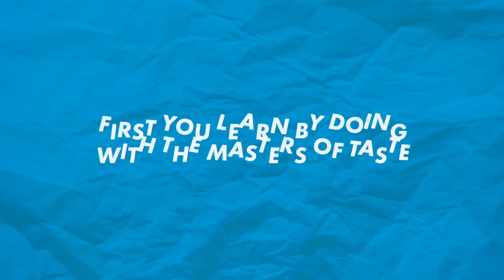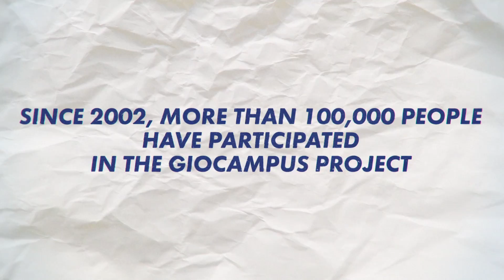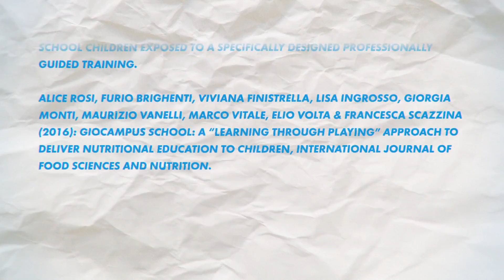Giocampus - Learn, Cook & Eat - Water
Made in The Ad Store Italia
adstore.it